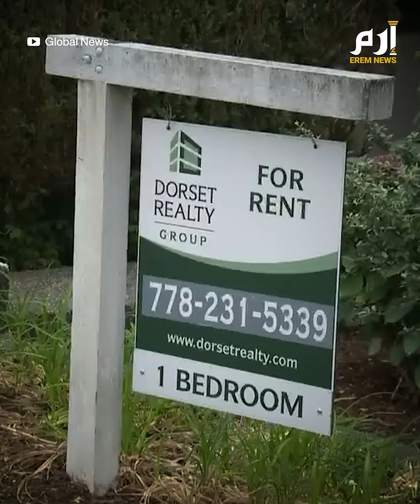بعد أن كانت "جنة الحالمين".. لماذا تشهد كندا هجرة عكسية؟